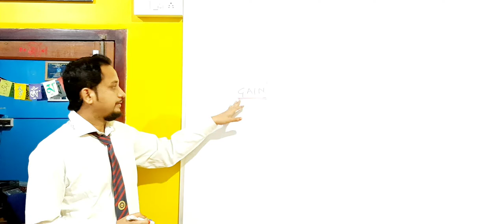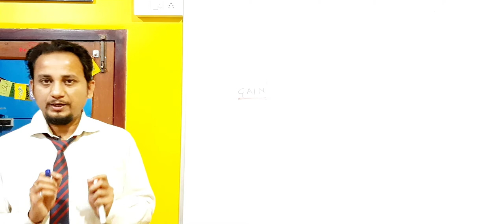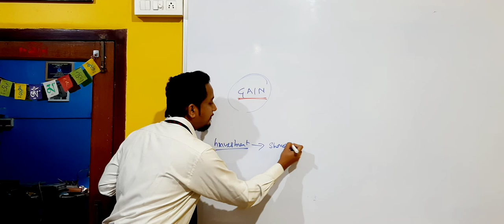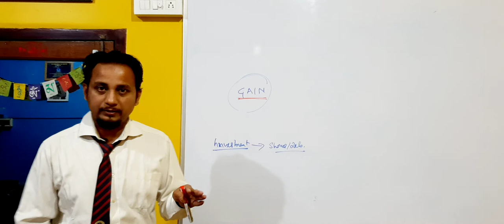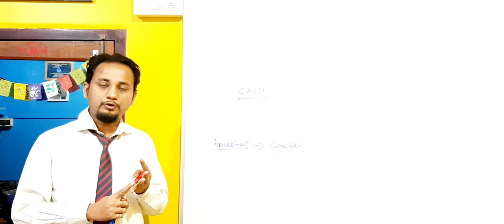Accounting Concept#36|| Gain ||Assamese Version||Easy way of Learning Accounting||Accountancy